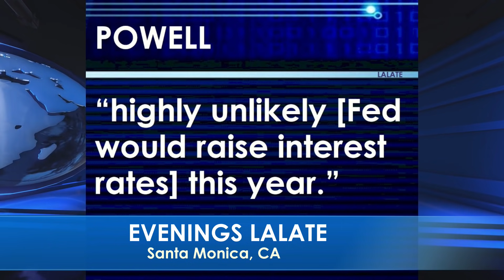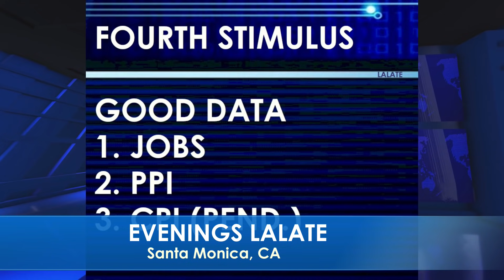FOURTH STIMULUS CHECK Update Throwback: Biden Prepares 4TH Stimulus Checks 2021 Bill | OVERNIGHTS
🌙 OVERNIGHT LALATE 🌙 GREAT NEWS: OCTOBER 22 2021 🦅 💜 JOIN as a Member | ☑️ SUBSCRIBE | 📬 LALATE ALERTS | Fourth Stimulus Check Update Today 2021 | Fifth Stimulus Check | Multiple Monthly Stimulus Check Update | $1400 Third Stimulus Check & Third Stimulus Package Update 2021 | Second Stimulus Check & Second Stimulus Check Update 2020 | $10,000 EIDL GRANT CARES ACT 2020 | $2,000 CASH ACT 2020 | $2400 ($200/month) SSI SSDI SA VA RB Bill 2021 | $50,000 Student Loan Debt Forgiveness Bill 2021 | National and Sports News 2021 | Also covered: PUA, FPUC, LWA, EIDL, UI, Hazard Pay. | Fourth Stimulus Check Update and stimulus package update and stimulus check 4 update and fourth stimulus package and stimulus check update | $3600 $3000 Child Stimulus Check | $1400 Paid Sick Leave | $1500 Earned Income Tax Credit | $5,000 EIDL Check. || WOW! FOURTH STIMULUS CHECK Today | FOURTH STIMULUS CHECK Update Throwback: Biden Prepares 4TH Stimulus Checks 2021 Bill | OVERNIGHTS

0:00    Intro:  Stimulus Check

1:00 STIMULUS CHECK UPDATE
2:00 SECOND STIMULUS CHECK
3:00 THIRD STIMULUS CHECK
4:00 FOURTH STIMULUS CHECK
5:00 FIFTH STIMULUS CHECK